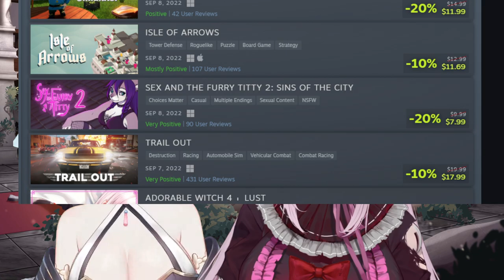DATE NIGHT w/ SILVERVALE | Cult of The Lamb [9-17-22]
Some chatting, a date with Silvervale and then Cult of The Lamb!

▬▬ Chapters ▬▬

0:00 - Starting Soon
6:21 - Just Chatting
12:01 - Date w/ Silvervale
2:36:20 - Just Chatting
2:44:57 - Cult of The Lamb
4:31:33 - Stream Ending